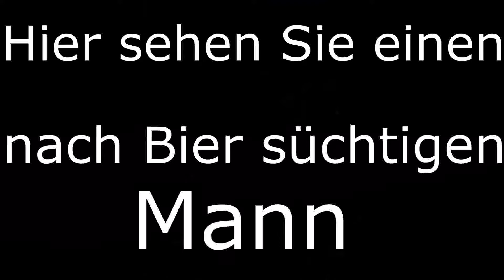Süchtiger Mann will nur Bier! || Lustige Videos #19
Trinkt ihr Wasser? :D